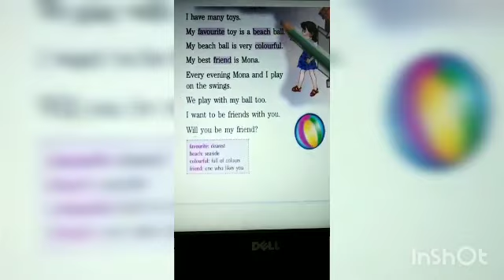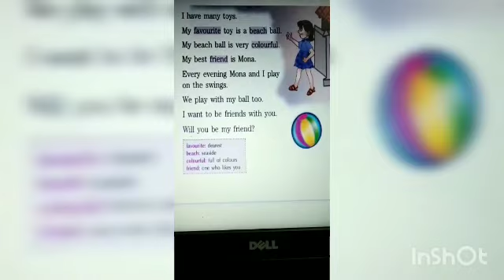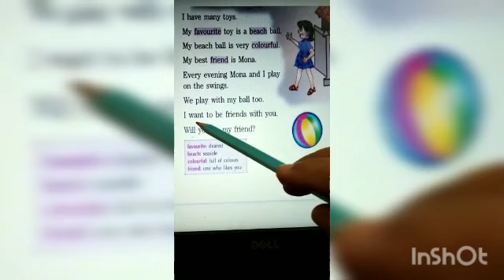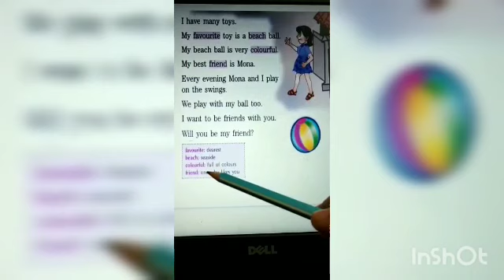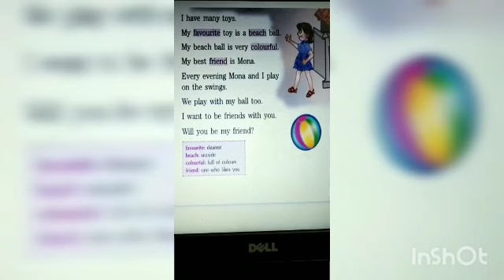Class I | English | English Reader | L-1 Let meet us be friends | By Preeti Yadav